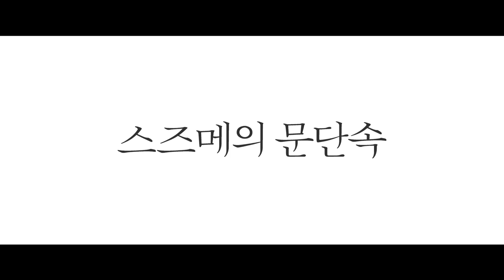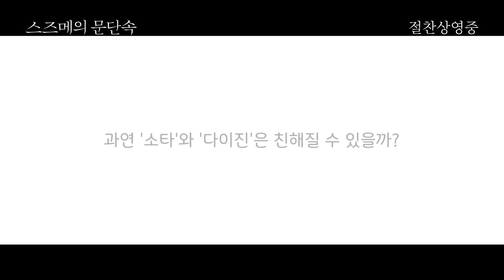스즈메의 문단속(Suzume, すずめの戸締まり, 2022) 앙숙 케미 영상 [신카이 마코토 감독 작품][한글자막][2023-03-08 개봉]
스즈메의 문단속(Suzume, すずめの戸締まり)